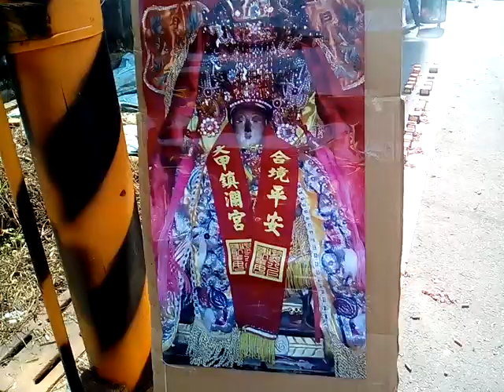VID 20190406 145413下營上帝廟遶境活動在週六、週日舉行